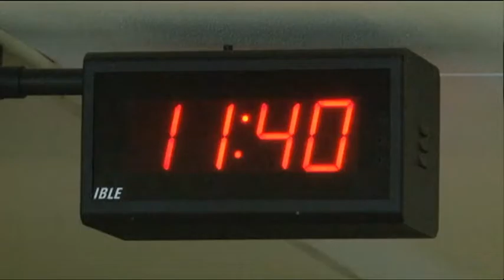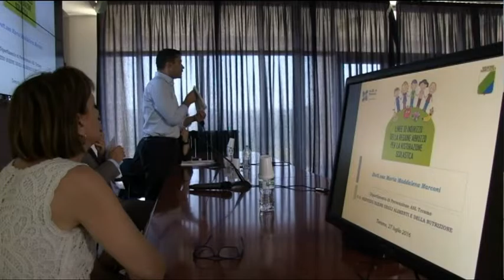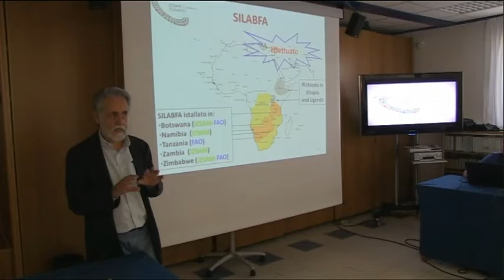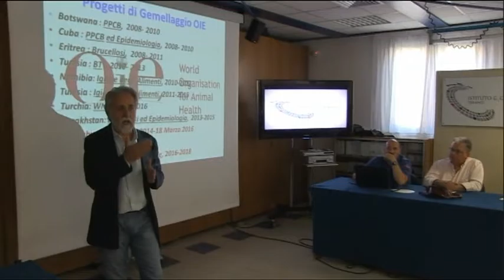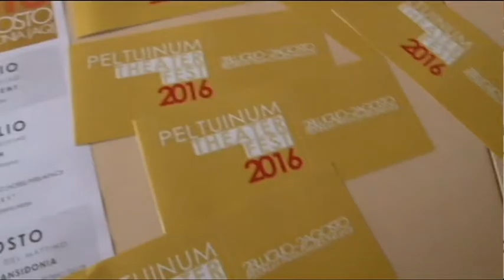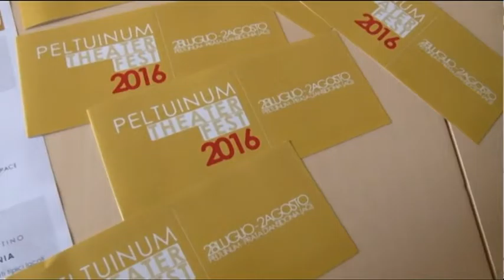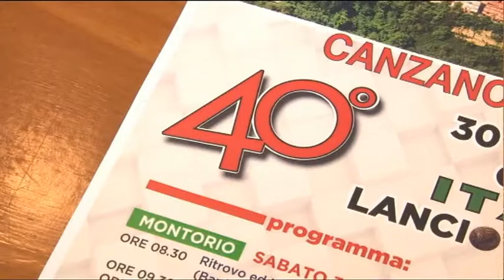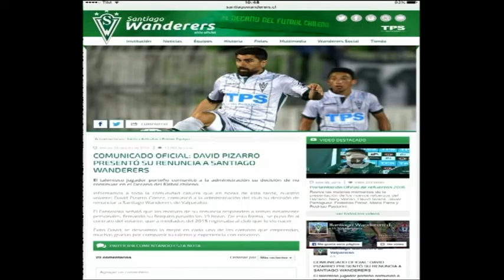TgSei Edizione delle 14 Mercoledì 27 luglio 2016